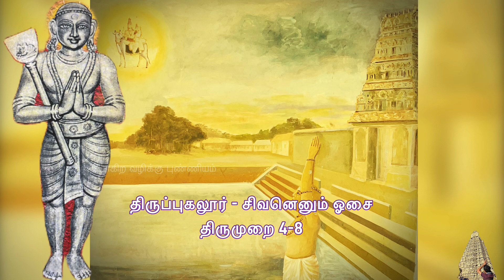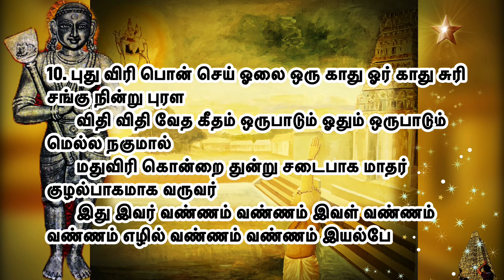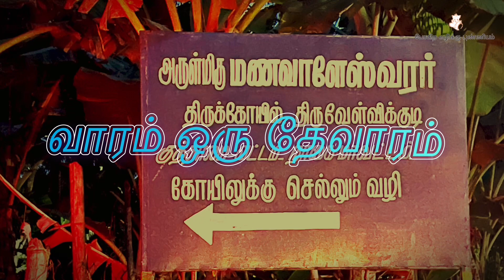திருப்புகலூர் l தாண்டகச்சதுரர் தேவாரம் l சிவனெனும் ஓசை l Thirunerisai l Tirumurai 4-8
Video contents:
00:00 Intro
00:31 திருப்புகலூர் பதிகம் முன்னுரை
00:50 1. சிவனெனும் ஓசை அல்லது அறையோ உலகில்
01:42 2. விரிகதிர் ஞாயிறு அல்லர் மதி அல்லர் வேத விதி
02:37 3. தேய் பொடி வெள்ளை பூசி அதன் மேலோர் திங்கள்
03:26 4. வளர் பொறி ஆமை புல்கி வளர் கோதை வைகி வடி
04:10 5. உறைவது காடு போலும் உரிதோல் உடுப்பர் விடை
04:53 6. கணி வளர் வேங்கையோடு கடி திங்கள் கண்ணி
05:44 7. நகை வளர் கொன்றை துன்று நகு வெண்தலையர்
06:25 8. ஒளி வளர் கங்கை தங்கும் ஒளி மால் அயன் தன்
07:14 9. மலை மட மங்கையோடும் வடகங்கை நங்கை
08:02 10. புது விரி பொன் செய் ஓலை ஒரு காது ஓர் காது சுரி

பதிக எண்: 4.08             சிவனெனும் ஓசை         பண்: பியந்தை காந்தாரம்

பாடல் 1:
       சிவனெனும் ஓசை அல்லது அறையோ உலகில்
திருநின்ற செம்மை உளதே
       அவனும் ஓர் ஐயம் உண்ணி அதள் ஆடையாவது
அதன் மேல் ஓர் ஆடல் அரவம்
       கவண் அளவு உள்ள உண்கு கரி காடு கோயில்
கலனாவது ஓடு கருதில்
       அவனது பெற்றி கண்டும் அவன் நீர்மை கண்டு
அகம் நேர்வார் தேவர் அவரே

பாடல் 2:
       விரிகதிர் ஞாயிறு அல்லர் மதி அல்லர் வேத விதி
அல்லர் விண்ணு நிலனும்
       திரிதரு வாயு அல்லர் செறுதீயும் அல்லர் தெளிநீரும்
அல்லர் தெரியில்
       அரி தரு கண்ணியாளை ஒரு பாகமாக அருள்
காரணத்தில் வருவார்
       எரி அரவு ஆரம் மார்பர் இமையாரும் அல்லர்
இமைப்பாரும் அல்லர் இவரே

பாடல் 3:
       தேய் பொடி வெள்ளை பூசி அதன் மேலோர் திங்கள்
திலகம் பதித்த நுதலர்
       காய் கதிர் வேலை நீல ஒளி மா மிடற்றர் கரி காடர்
காலொர் கழலர்
       வேயுடன் ஆடு தோளி அவள் விம்ம வெய்ய மழு வீசி
வேழ உரி போர்த்தே
       இவர் ஆடுமாறும் இவள் காணுமாறும் இது தான்
இவர்க்கொர் இயல்பே

பாடல் 4:
       வளர் பொறி ஆமை புல்கி வளர் கோதை வைகி வடி
தோலு நூலும் வளரக்
       கிளர் பொறி நாகம் ஒன்று மிளிர்கின்ற மார்பர் கிளர்
காடு நாடு மகிழ்வர்
       நளிர் பொறி மஞ்ஞை  அன்ன தளிர் போன்று சாயல்
அவளோடு அன்று வாய்மை பெருகிக்
       குளிர் பொறி வண்டு பாடு குழலாள் ஒருத்தி உளன்
போல் குலாவி உடனே

பாடல் 5:
       உறைவது காடு போலும் உரிதோல் உடுப்பர் விடை
ஊர்வதோடு கலனா
       இறை இவர் வாழும் வண்ணம் இதுவேலும் ஈசர்
ஒருபால் இசைந்ததொரு பால்
       பிறை நுதல் பேதை மாதர் உமை என்னு நங்கை பிறழ்
பாட நின்று பிணைவான்
       அறை கழல் வண்டு பாடும் அடி நீழல் ஆணை
கடவாது அமர் உலகே

பாடல் 6:
       கணி வளர் வேங்கையோடு கடி திங்கள் கண்ணி
கழல் கால் சிலம்ப அழகார்
       அணி கிளர் ஆர வெள்ளை தவழ் சுண்ண வண்ண
இயலார் ஒருவர் இருவர்
       மணி கிளர் மஞ்ஞை ஆல மழையாடு சோலை
மலையான் மகட்கும் இறைவர்
       அணி கிளர் அன்ன வண்ணம் அவள் வண்ண வண்ணம்
அவர் வண்ணம் வண்ணம் அழலே

பாடல் 7:
       நகை வளர் கொன்றை துன்று நகு வெண்தலையர்
நளிர் கங்கை தங்கு முடியர்
       மிகை வளர் வேத கீதம் முறையோடும் வல்ல கறை
கொள் மணி செய் மிடறர்
       முகை வளர் கோதை மாதர் முனி பாடுமாறும்
எரியாடுமாறும் இவர் கைப்
       பகை வளர் நாகர் வீசி மதி இயங்குமாறும் இது
போலும் ஈசர் இயல்பே

பாடல் 8:
       ஒளி வளர் கங்கை தங்கும் ஒளி மால் அயன் தன்
உடல் வெந்து வீய சுடர் நீறு
       அணி கிளர் ஆர வெள்ளை தவழ் சுண்ண வண்ணர்
தமியார் ஒருவர் இருவர்
       களி கிளர் வேடம் உண்டு ஓர் கடமா உரித்த உடை
தோல் தொடுத்த கலனார்
       அணி கிளர் அன்ன தொல்லை அவள் பாகமாக எழில்
வேதம் ஓதும் அவரே

பாடல் 9:
       மலை மட மங்கையோடும் வடகங்கை நங்கை
மணவாளராகி மகிழ்வர்
       தலை கலனாக உண்டு தனியே திரிந்து
தவவாணராகி முயல்வர்
       விலையிலி சாந்தம் என்று வெறி நீறு பூசி
விளையாடும் வேட விகிர்தர்
       அலைகடல் வெள்ளம் முற்றும் அலறக் கடைந்த
அழல் நஞ்சம் உண்ட அவரே

பாடல் 10:
       புது விரி பொன் செய் ஓலை ஒரு காது ஓர் காது சுரி
சங்கு நின்று புரள
       விதி விதி வேத கீதம் ஒருபாடும் ஓதும் ஒருபாடும்
மெல்ல நகுமால்
       மதுவிரி கொன்றை துன்று சடைபாக மாதர்
குழல்பாகமாக வருவர்
       இது இவர் வண்ணம் வண்ணம் இவள் வண்ணம்
வண்ணம் எழில் வண்ணம் வண்ணம் இயல்பே